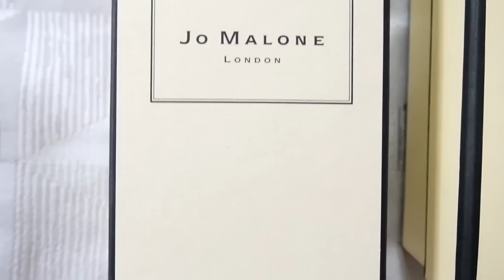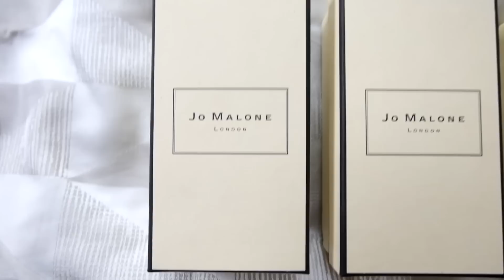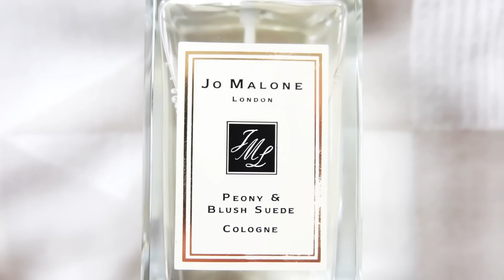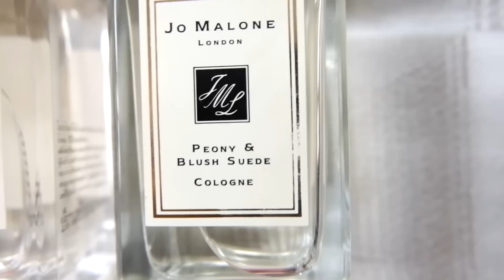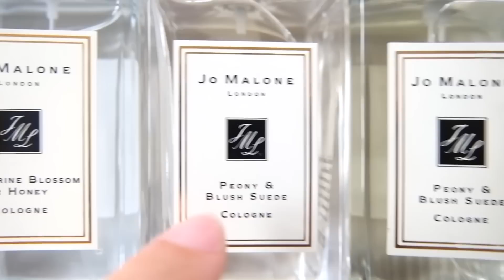รีวิว วิธีดูน้ำหอมแท้และน้ำหอมปลอม Jo Malone!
สวัสดีค่ะ รอบนี้ฝ้ายกลับมาพร้อมน้ำหอมอีกครั้ง และมากับการรีวิวที่หลายๆคนรีเควทมา
คือ! มาสอนดูน้ำหอมของจริงและของปลอมกันค่า
โดยแบรนด์ที่ฝ้ายเลือกมาวันนี้คือแบรนด์น้ำหอมสุดดัง Jo Malone ค่าา

ฝากติดตามเพจฝ้ายด้วยน้า

ปล. หากใครที่ชอบน้ำหอมและกลัวน้ำหอมปลอม ไปเจอกันได้เลยที่
เพจของฝ้ายอีกเช่นกันค่า รับประกันของแท้แน่นอน : )